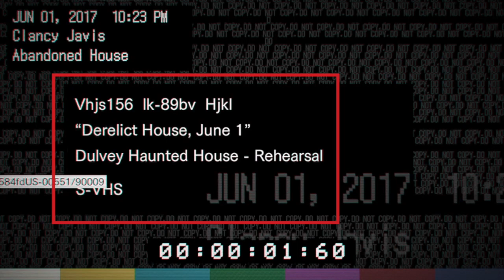Resident Evil 7 - Sony E3 Conference Tape 2 / Stoves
I got tired of playing the demo so I thought to look into the trailer and Sony E3 Press Conference and noticed the different tape and timestamp, also while playing the teaser for the hundredth time, I noticed the writing style on the paper is weird and "Stone" can be interpreted also as Stove, I'm not sure what it means but I thought I should share these.